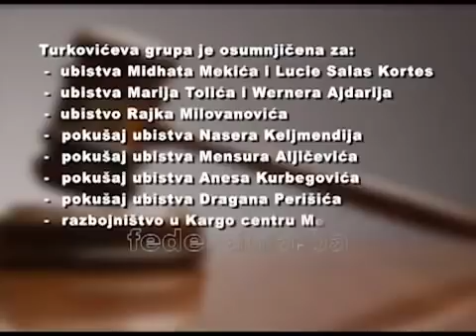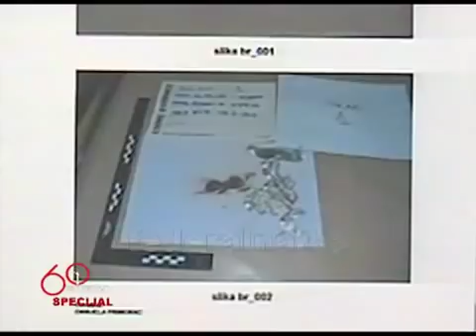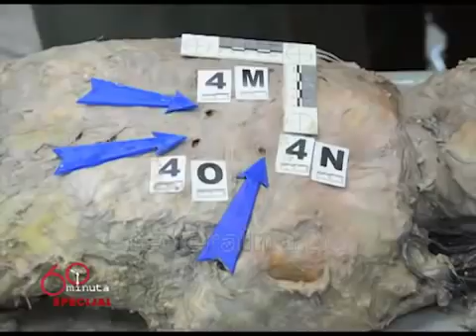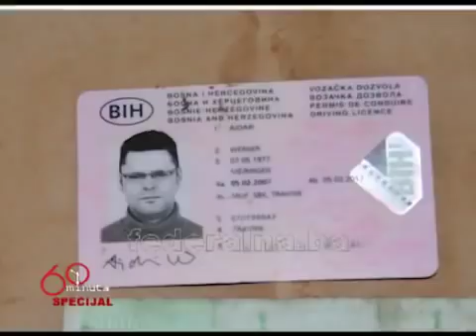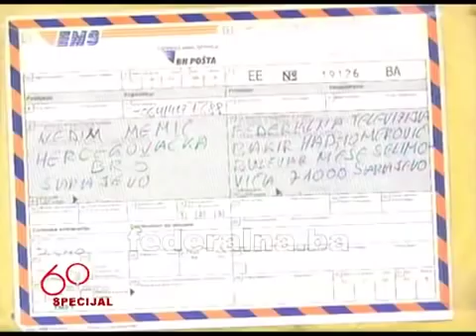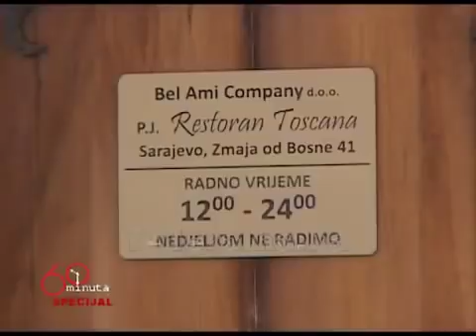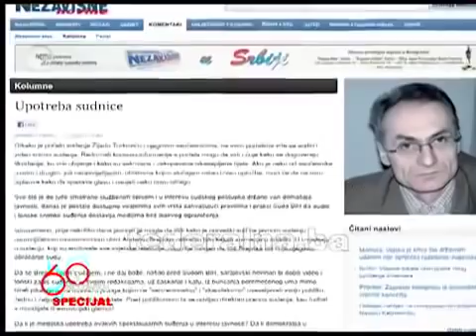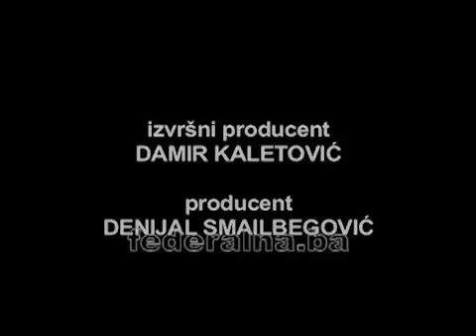Zijad Turkovic - Ubistva i sudjenje (Dokumentarac)